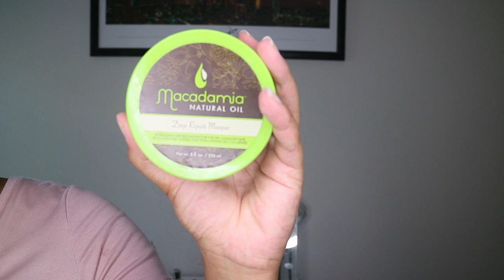Wash Day For Healthy Short Hair| Clean, Trim & Style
Wash Day For Healthy Short Hair| Clean, Trim & Style CamilleRose ! Thanks for checking out my video!! My hair is very fine and low porosity type 3A/3B hair so getting moisture in my hair is a MUST!

Checkout some of my Popular HairCare Reviews

AFRICAN PRIDE PRE SHAMPOO
THE MANE CHOICE PEACH BLACK TEA SHAMPOO
CAMILLE ROSE COCO NIBS ULTIMATE HAIR GROWTH OIL
MACADAMIA OIL HAIR MASK

YouTube Library Diggy